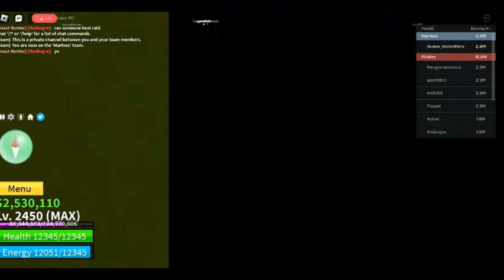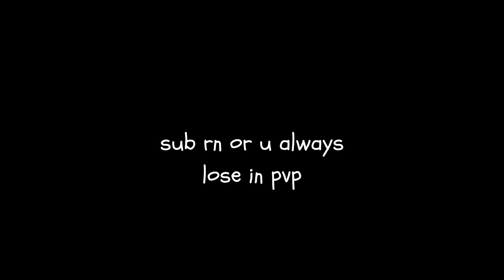how to farm money in blox fruits(second sea)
This video was made with Clipchamp,hi